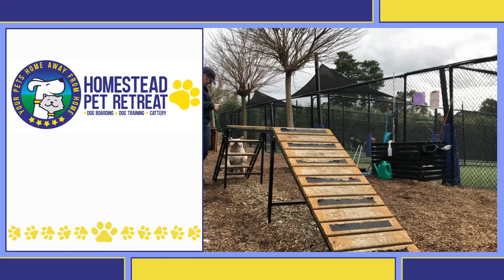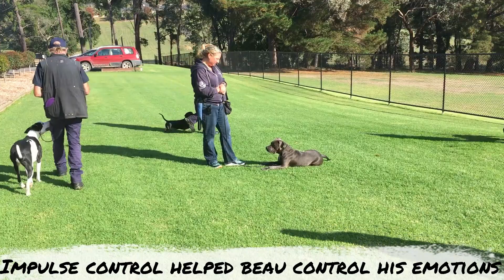Beau Training Video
Meet Beau!

The beautiful Beua was filled to the brim with excitement and had some areas where he needed a little more guidance. His loose lead walking and obedience were both a work in progress, and his owners sought the assistance of a controlled environment to further address Beau's behavioural challenges. Beau's exuberance often led to barging through doors, rough play, barking at dogs, jumping on people, and difficulty controlling his emotions.

Beau transformed into a well-mannered companion. He learned valuable lessons in obedience and impulse control, which allowed him to reign in his excitability. Crate training became a useful tool in managing his impulses, while obedience exercises instilled discipline and focus. Beau's love for play became the ultimate reinforcer, and it was incorporated into his training sessions, further reinforcing his choices and behaviours.

Beau is now a more composed and well-behaved dog, and we are super proud of him!